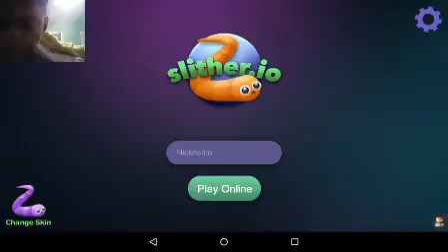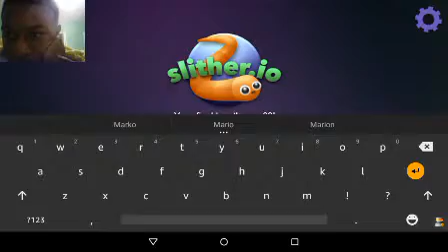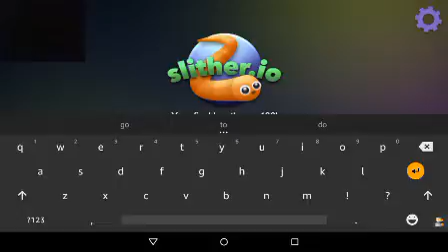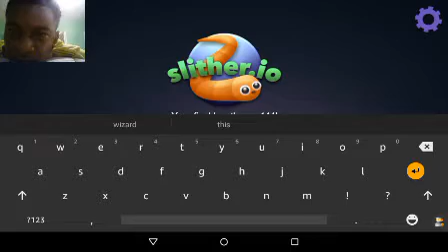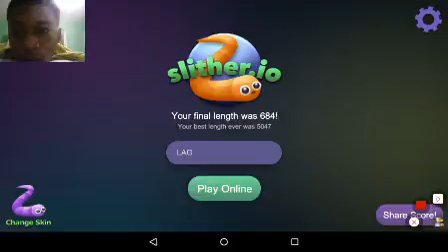THE LAG IS REAL! | Slither.io #2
I might do the facecam more often now that it gotten smaller.